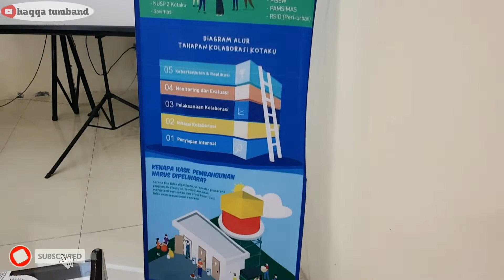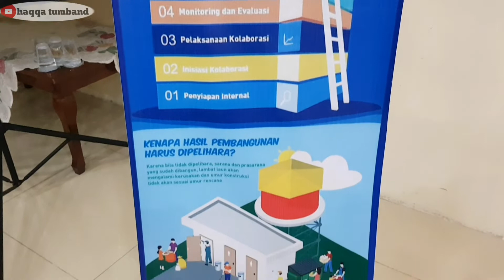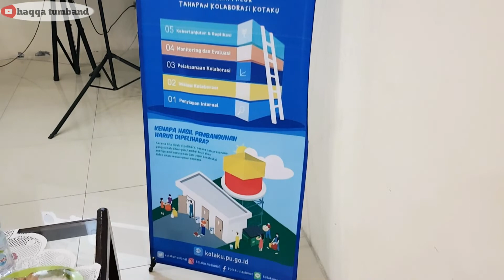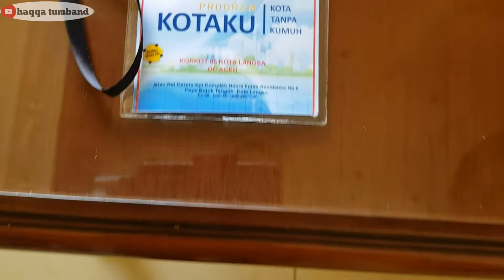LOKAKARYA PROGRAM KOTA TANPA KUMUH TAHUN 2019 | KOTA LANGSA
Salah satu kegiatan yang setiap tahunnya dilakukan oleh program kotaku yaitu Lokakarya tingkat kota atau kabupaten, guna untuk memaparkan program kegiatan dan kolaborasi kegiatan dengan seluruh elemen masyarkat, perangkat desa dan instansi pemerintahan, agar sesuai, tepat sasaran, tranprasnsi dan juga terbentuknyan kerja sama yang baik.